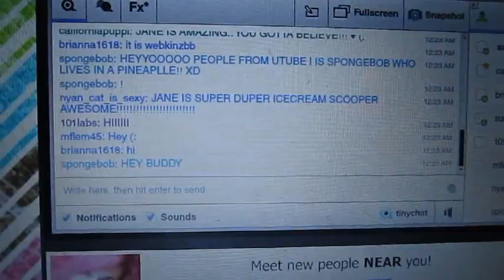HELLO KINZTUBE.. good morning (:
at 12:44am... westcoast time (;